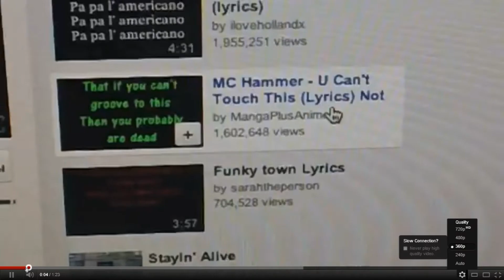Don't touch me [GMod version]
I'm still getting used to vegas, so it wasnt as good as it could have been.